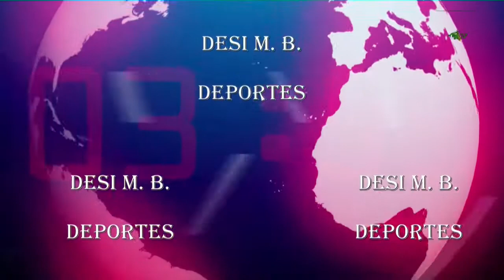XI CARRERA SAN VALENTÍN EN TAZONES 4